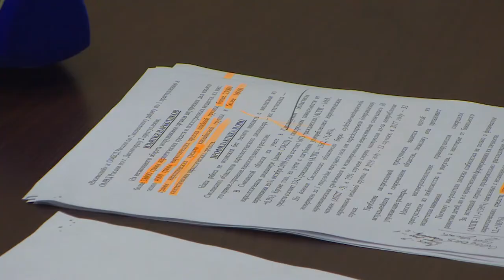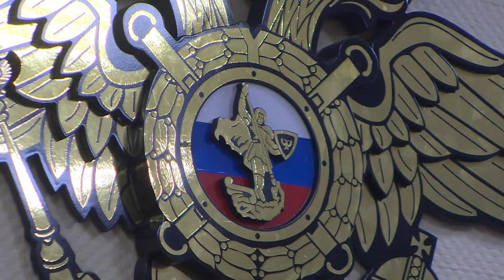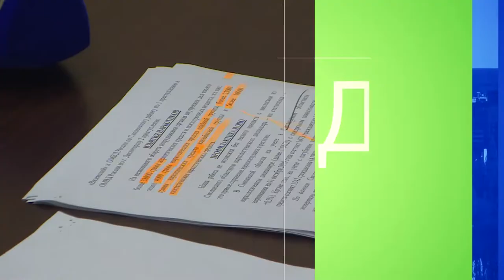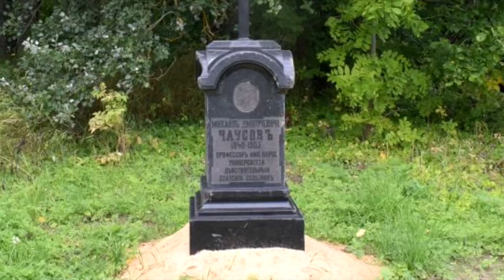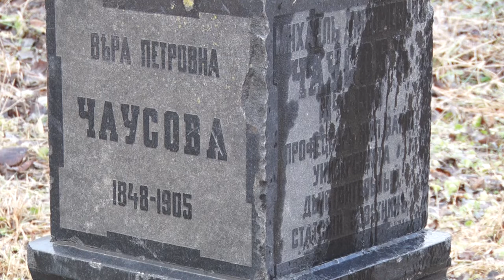Десна-ТВ: День за днем от 06.12.2019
В выпуске:
- секция по казачеству в Богородице-Скорбященском кафедральном соборе Десногорска;
- пресс-конференция УВМД ко Дню образования подразделений по контролю за оборотом наркотиков;
- в селе Даниловичи восстановлена некогда утраченная святыня.